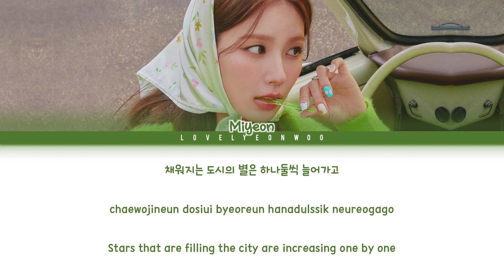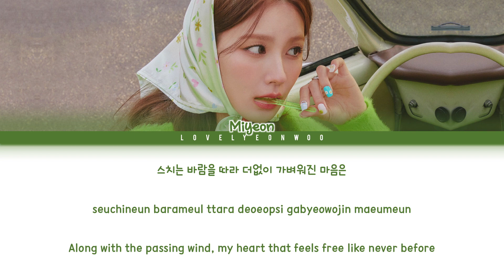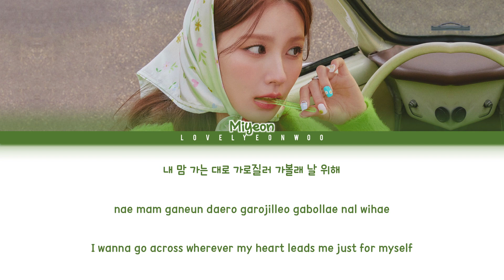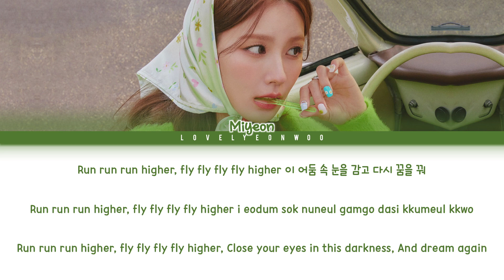MIYEON (미연) – Drive Lyrics (Color Coded Han/Rom/Eng)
Artist: MIYEON (미연)
Song: Drive
Album: ‘MY’ Solo Debut EP

HAN: vibe.naver
ROM: lovelyeonwoo
ENG: (G)I-DLE Official

Fonts used:
Title: Mutter Krause
Name: 1HoonSkybori
Lyrics: 210Hayanbunpil
Thank you: Lovely Boys
Watermark: Bebas

Don’t reupload.